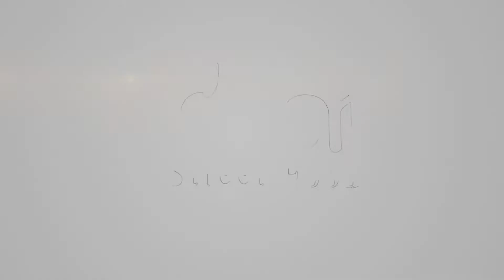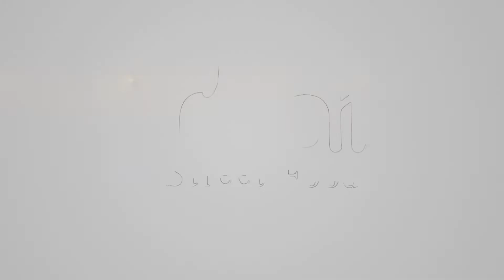Sugarcane Juice Vendor with Traditional Machine | Street Drink | Thai Street Food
Open : 01.00 pm. – 03.00 pm.